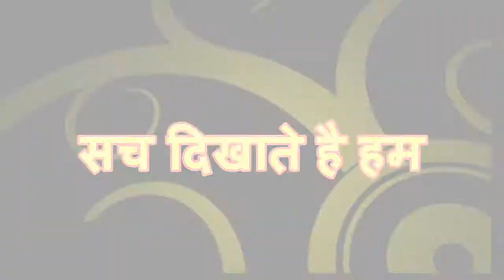मौलाना आज़ाद पर जावेद शरफ़ का ख़िताब